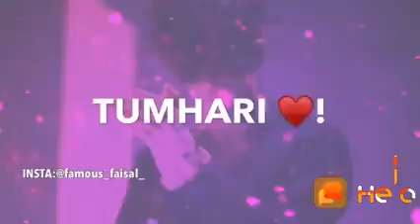Famous status ll anil d f ll